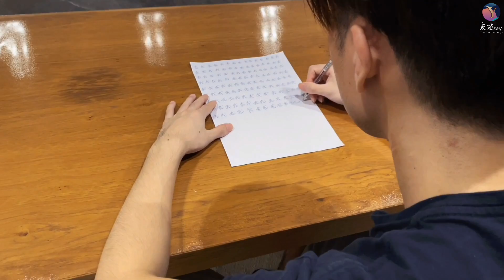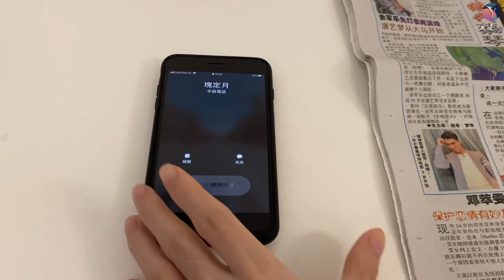人生五大不解之謎 [余軍樂主演] (如有以上跡象請放鬆心情）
我們友建是以廣東話為主的多元化頻道、希望大家能給予我們支持、成為我們的 Subscriber, 多謝.